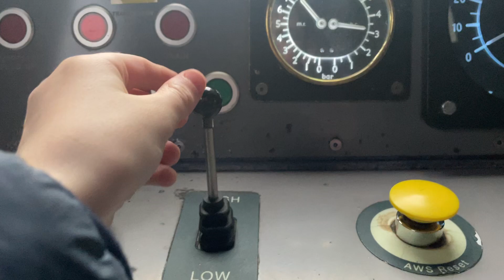Sounding a Class 150 Horn